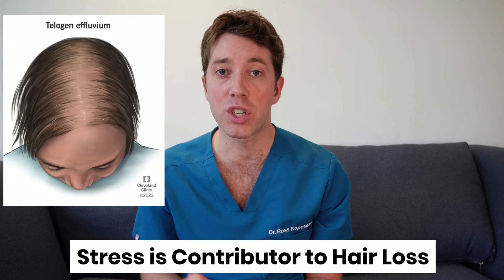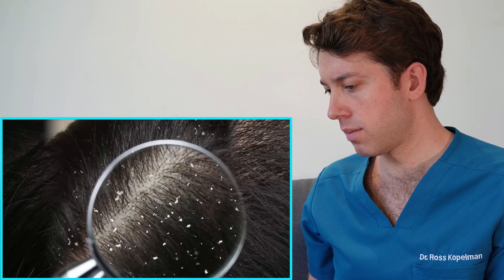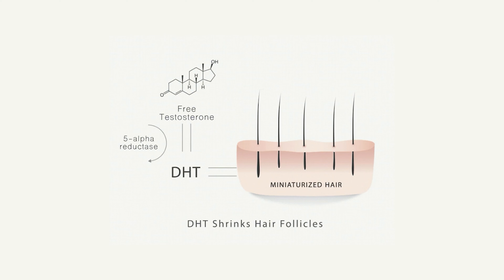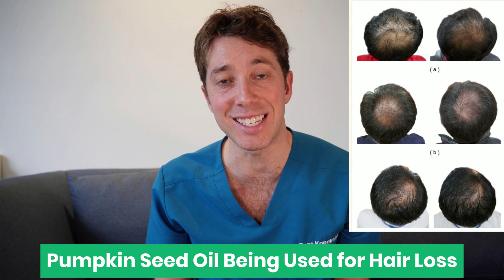Is Dr. Eric Berg WRONG about Hair Loss? | Hair Surgeon Reacts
My reaction to @Drberg's recent video explaining how he thinks about hair loss and treatments. Here is the original video

Dr. Ross Kopelman

0:23 Causes for hair Loss
0:52 Treatments for hair Loss
1:33 Building blocks for hair follicles
3:09 Stress and hair loss
3:52 Microbial impact on hair loss
5:08 DHT
6:24 Medications for hair loss

The content of this channel is for entertainment and educational purposes only. This content is not meant to provide any medical advice or treat any medical conditions.